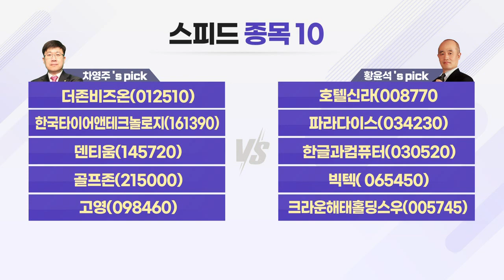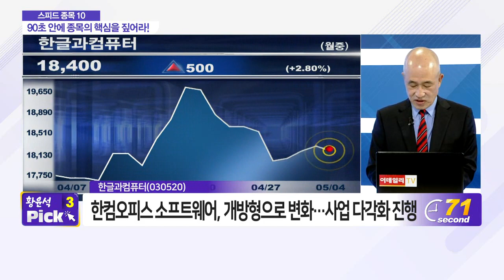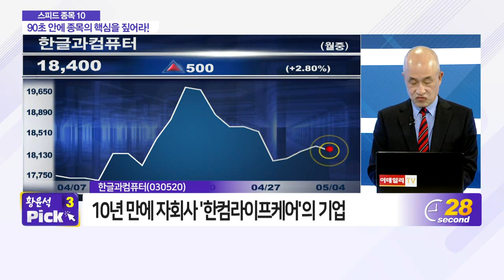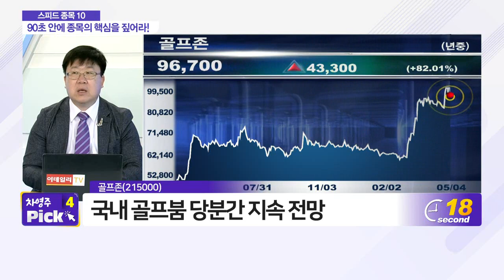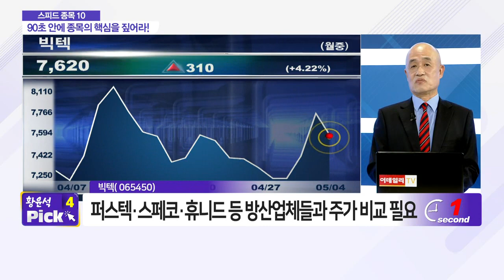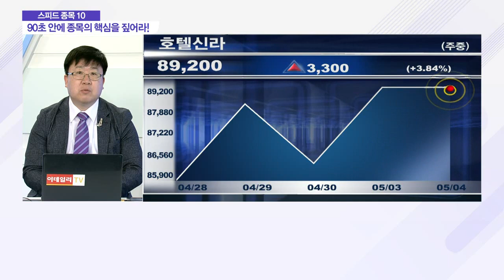더존비즈온, 호텔신라, 한국타이어앤테크놀로지, 파라다이스, 덴티움, 한글과컴퓨터, 골프존, 빅텍, 고영, 크라운해태홀딩스우_스피드 종목 10 (20210504)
- 덴티움(145720)
- 골프존(215000)
- 고영(098460)

- 빅텍( 065450)
- 크라운해태홀딩스우(005745)